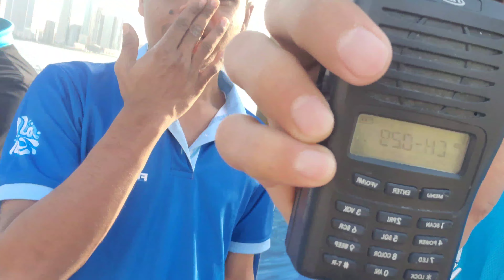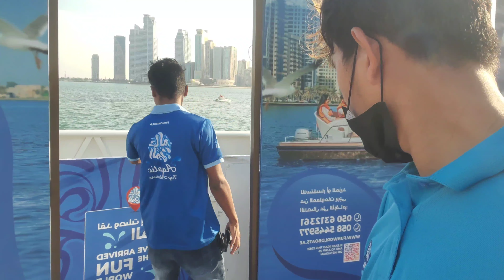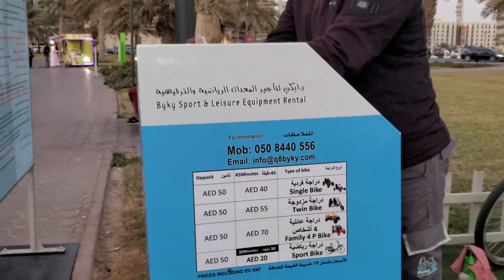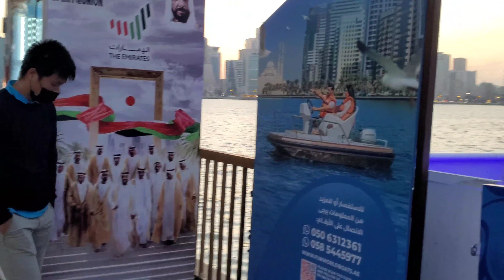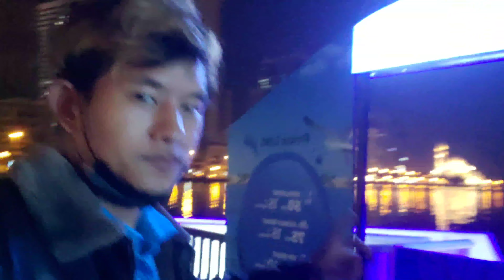Dubai Duty Vlog | How To Do Duty In Dubai | Nepali Workers In Dubai |Information 😀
I'M  Tej You are watching tej traveling vlog Hope You Enjoyed This Video If You Want To Do Support Me - Please Don't Forget To Subscribe My Channel And Hit The Like Button I Try To Make Best Videos For You Guys Keep Supporting, I'm your Own Brother Tej Bahadur khandaluk

Instagram id : Tej Traveling Vlog

GOD BLESS YOU ALL || BE A SUCCESSFUL BE A HAPPY || ALWAYS LOVE YOU ALL

Sujan thapa magar || From Nepal 🇳🇵